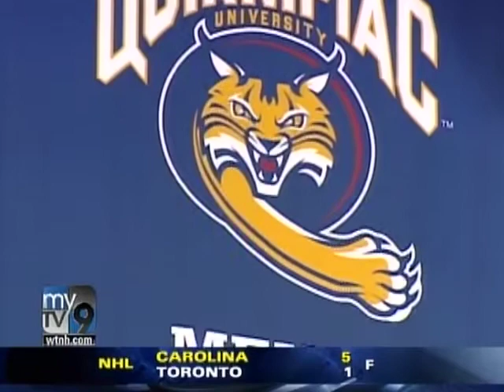WTNH-TV Feature on QU MBBall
WTNH-TV Feature on QU MBBall - Justin Rutty named NEC Player of the Year, Tom Moore Named NEC Coach of the Year and James Feldeine named to the NEC 1st Team on March 2, 2010